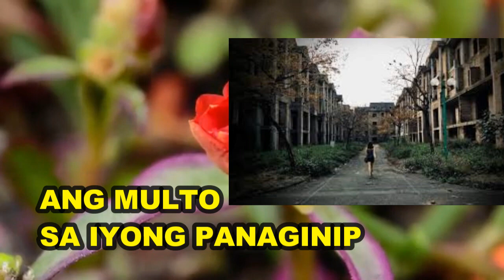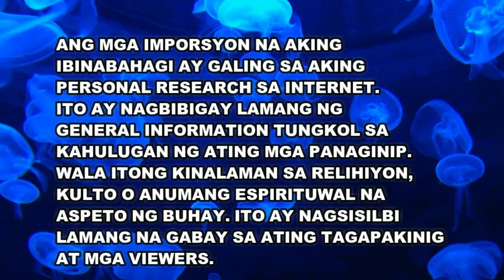ANG MULTO O GHOST SA IYONG PANAGINIP AT KAHULUGAN NITO|DREAM INTERPRETATION| DREAMS MEANING|Kleos Ch